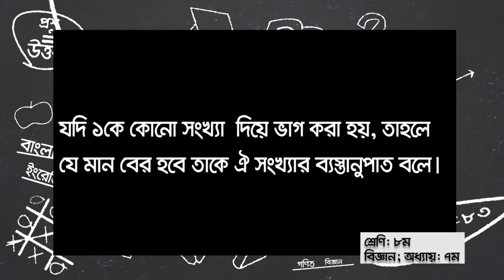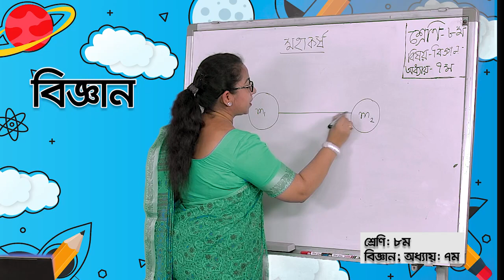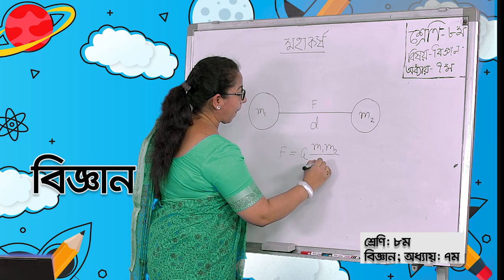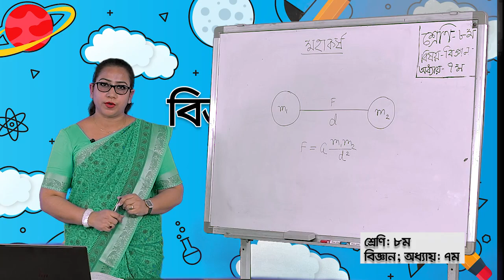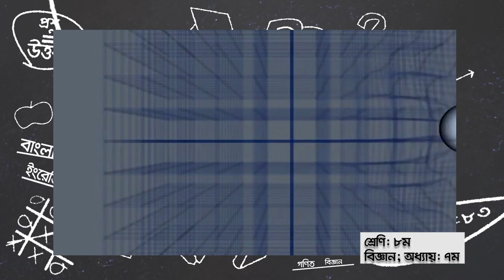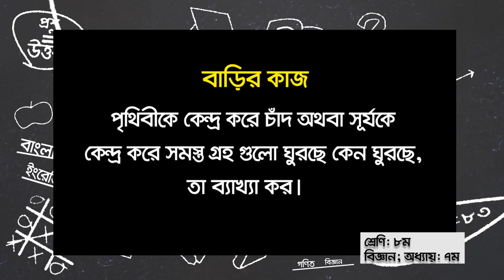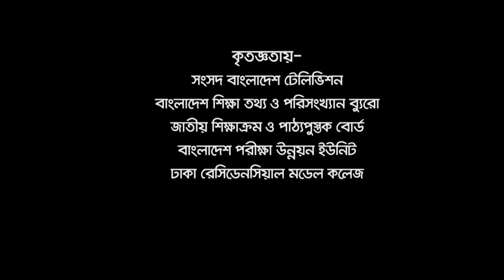আমার ঘরে আমার স্কুল -১১ মে | অষ্টম শ্রেনী | বিজ্ঞান | কিশোর বাতায়ন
মাননীয় প্রধানমন্ত্রীর নির্দেশনায় সংসদ বাংলাদেশ টেলিভিশন এর সহযোগিতায় আমার ঘরে আমার স্কুল পোগ্রামে ষষ্ঠ শ্রেনী থেকে দশম শ্রেণী একাডেমিক কার্যক্রম চলছে।
সকল শিক্ষার্থীদের ক্লাস করার অনুরোধ করা হচ্ছে।
নিয়মিত বাড়ির কাজ করবে
স্কুল খোলা হলে বাড়ির কাজ শ্রেণি শিক্ষককে দেখাবে।
এটার উপর পূর্ণমান নির্ধারণ করা হতে পারে।
ঘরে থাকো নিরাপদ থাকো
সংসদ বাংলাদেশ টেলিভিশন এ ক্লাস করো
ধন্যবাদ